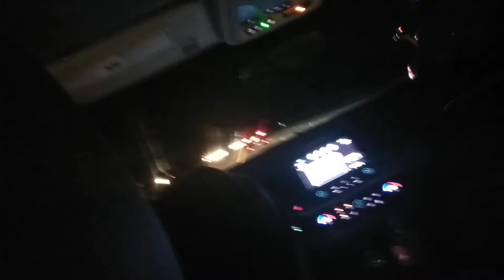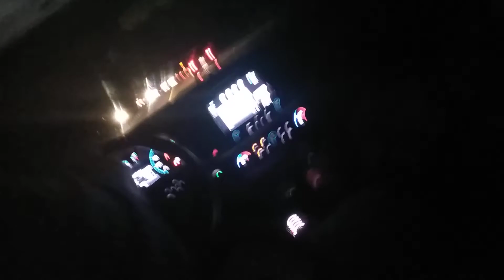Weekend wit my real homie who stay 💯 luv u bro . Chillin n shack town😂